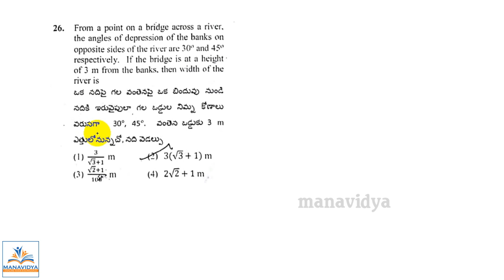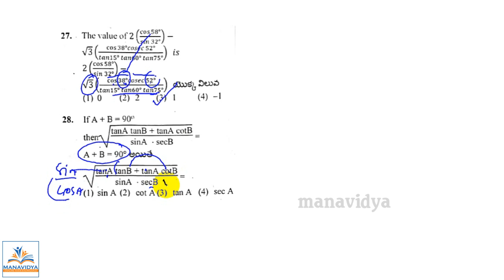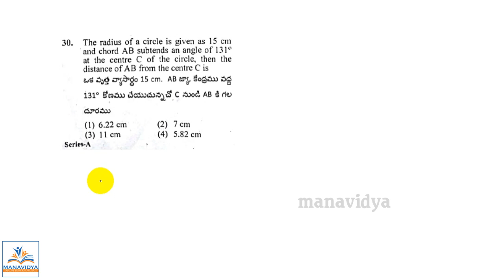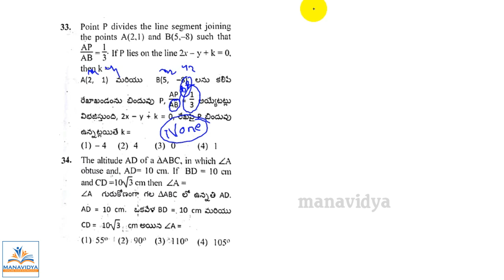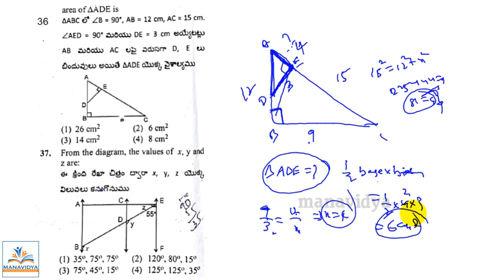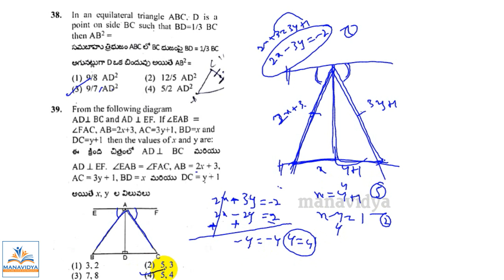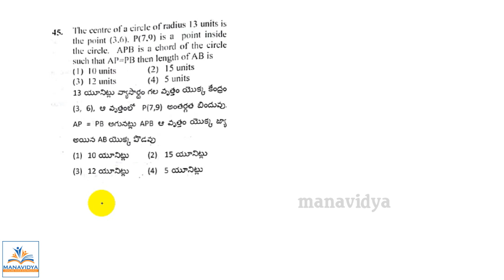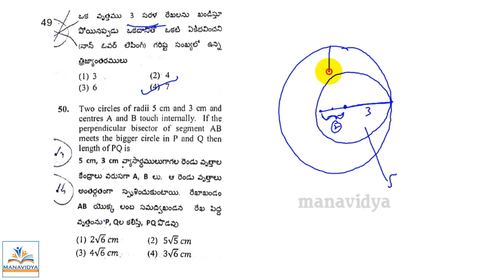Forest Beat Officer(FBO) Exam : 29-10-2017 Paper 2 Explanation Part 2 by manavidya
Forest beat officer exam (FBO) was held on 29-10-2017 in Telangana. In this video we explained paper 2 maths.